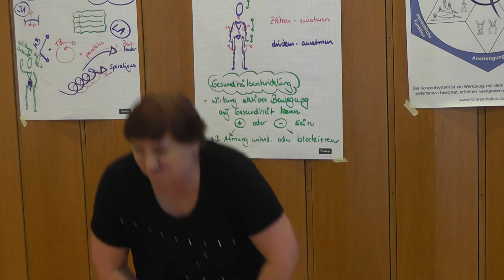Interview nach MH-Kinaesthetics Aufbaukurs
Interview mit einer Mitarbeiterin der Caritas Seniorendienste Rhein Kreis Neuss nach ihrem Aufbaukurs. Hier werden alle Mitarbeiter in MH-Kinaesthetics geschult. Es sind vor allem die kleinen Veränderungen, die großes Bewirken können.